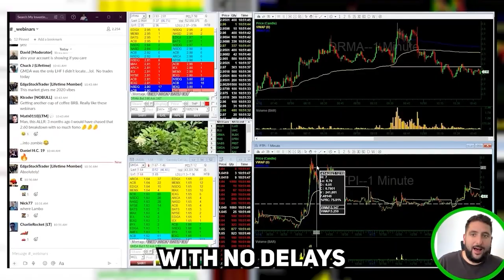GET HIRED AS A TRADER AT SEVEN POINTS CAPITAL, HEAD TRADER SAYS DO THIS!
A lot of people from Twitter are applying. On Twitter, they're the best traders in the world. Then you look at the broker statements and you're like "C'mon man".

Stan Gluzman, head trader at Seven Points Capital, tells us exactly what he looks for when he is looking to hire a new trader at the prop firm. Mike Katz, partner at Seven Points Capital, went to Baruch College, the same college as Stan. Mike likes to hire from that college.